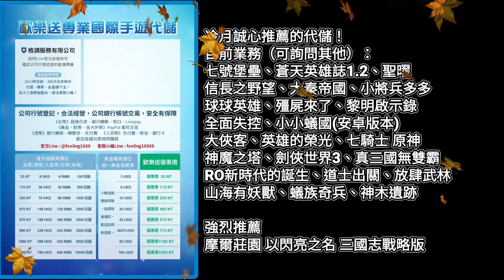【極速三國】新手無(微)課閒聊：一賽英雄該怎麼選擇比較好？無課沒神將該選擇誰當主力？抽獎啦！記得認真觀看「活動辦法」，影片首播後活動才開始！！！《冷月遊戲》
🎊抽獎辦法🎊
✴️活動日期：
影片上片日～11/9 23：59：59
（提早留言或者延後留言都不算）
✴️抽獎獎品：
Mycard 150點數
✴️活動方式：
留言最想看到冷月拍什麼題材的影片，
並留下「冷月遊戲」四個關鍵字
✴️抽獎方式：
11／10晚上10點，直播抽出得獎者！
讓你解鎖赤兔跟週卡雙重享受！
✴️領獎方法：
截圖YT留言，並附上YT所有者證明，私訊冷月IG領獎！